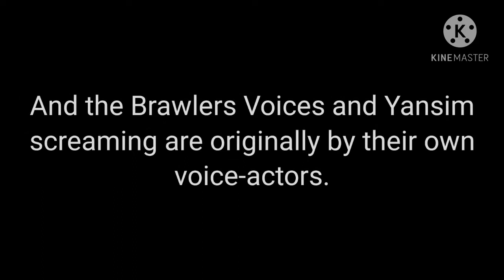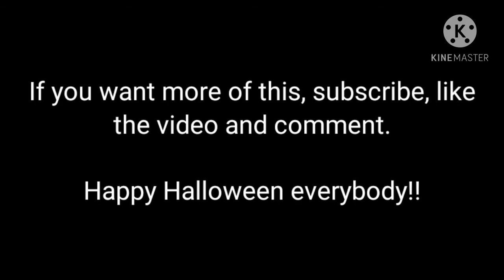(Especial Halloween #1) HTF - Out of Sight, Out of Mime (BRAWL STARS DUB) leer descripcion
Cast:

Nutty - Carl
Cro-Marmot - Mr. P
Fliqpy - Virus 8-bit
Mime - Spike
El Topo - Tara
Giggles - Piper (Piper Catrina)
Lumpy - El Primo (El Primo Rudo)
Flaky - Bibi (Zombibi)